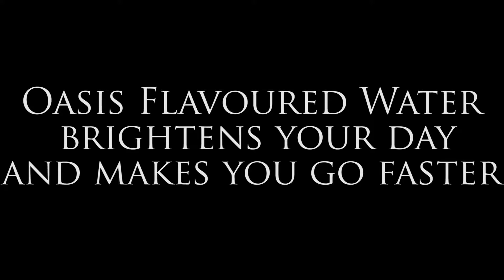Oasis Water Ad